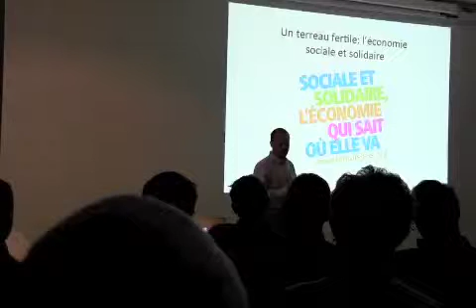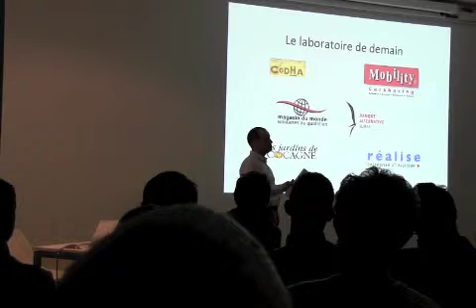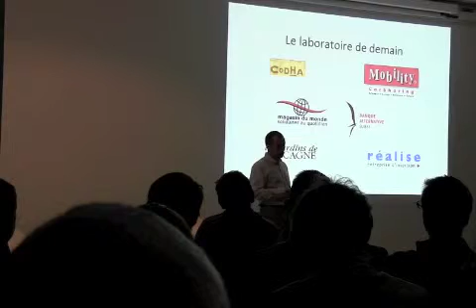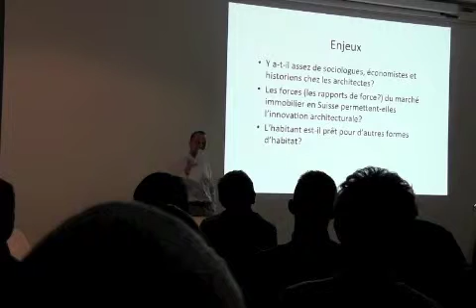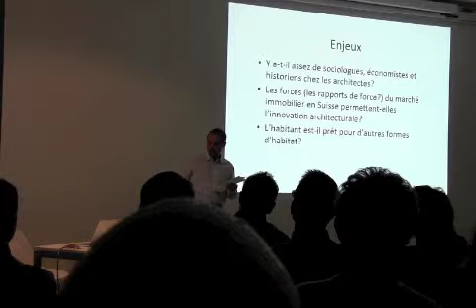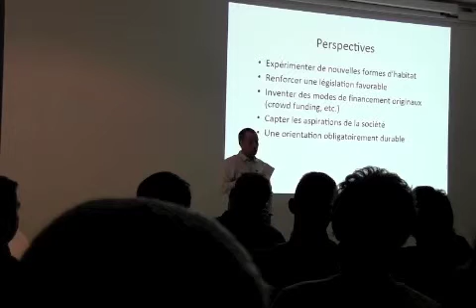URBANITES-PARTAGER POUR GAGNER-Thierry Pellet-3